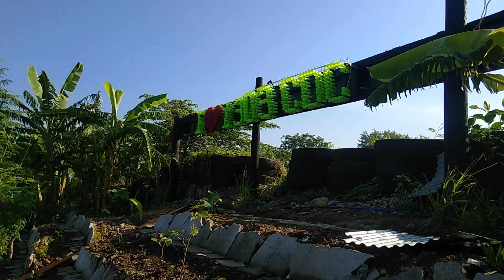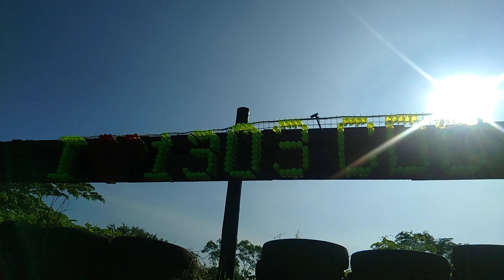ANG KUBO SA1303 CDC, NCRRCDG, ARESCOM, FORT BONIFACIO, METRO MANILA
The word innovation comes from the Latin root INNOVATUS. which means "to renew or change".

Innovation generally refers to the creation of better or more effective products, processes, technologies, or ideas that are accepted by environment.